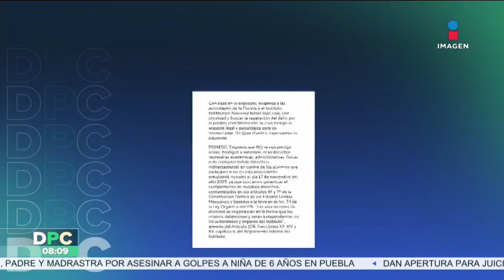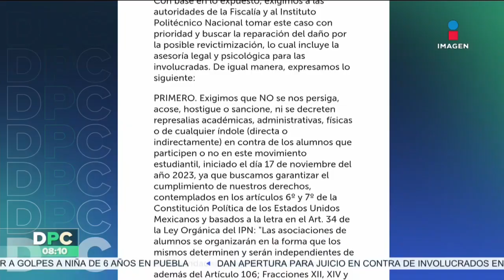Alumnas de CECYT 8 llegan a acuerdo con IPN tras caso de acoso | DPC con Nacho Lozano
Alumnas del CECYT 8 llegaron a un acuerdo con el IPN tras caso de AcosoSexual con el que se descarta un paro, a partir de hoy se realizarán jornadas de concienciación que concluirán el próximo viernes 24 de noviembre.